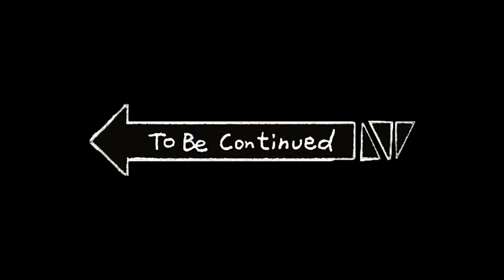Hitler and his Generals plays L4D2 (Haunted Forest, Part 1)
Link to some of the Special Infected mods used:
Michael Angelis Think! Hunting Rifle
Hitler and the Boys are playing Left 4 Dead 2, again. This time, they are lost in Romania, specifically, Transylvania, amidst the legends of Dracula and Vlad the Impaler. However, the spirits of people past seem to haunt the forest, as Dolfy, along with Burgdorf, Fegelein and Günsche find out. Too add to their company, Valentina Brăescu who is herself from Rural Transylvania and Amanda Shii, who came to Valentina's place for a sleepover are watch. Also accompanying the two girls are Țeapă, Valentina's Pet Hedgehog and Mei Xiong, Amanda's female Pancham. Also, Jenny Seong gives a call asking Dolfy if he likes Guinea Pigs.

Starring
Myself - Der Dolfy Mann (Hitler) - Nick
Tomiato64 - BoozieWoozie (Burgdorf) - Coach
SodorBrony - Antics4Life (Fegelein) - Ellis
Kevin Seipel - Informinator (Günsche) - Rochelle

Voices:
Valentina Brăescu - Kinako Sakurakoji (Love Live! Superstar!!)
Amanda Shii, The Floof - SodorBrony
CuteYoshiLover - Mei Xiong and Tonight Intro
BlueSkunkGuy - Jenny Seong

L4D2 OST
Top Gear Theme